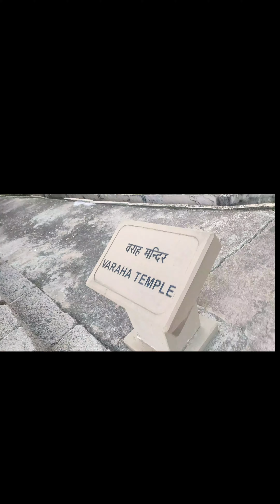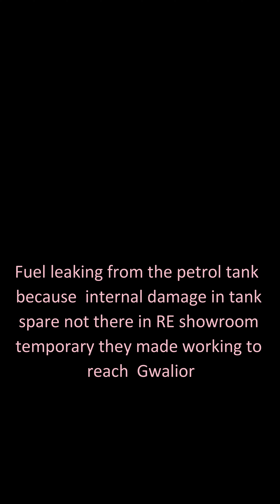Bangalore to Ladakh, bike round trip EP-4 in Kannada